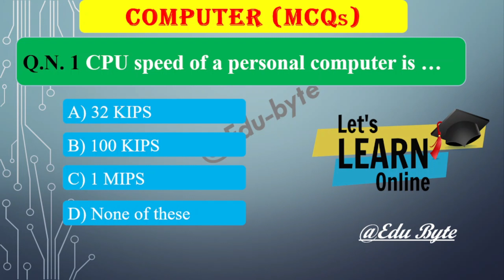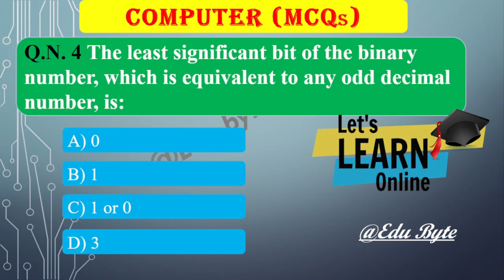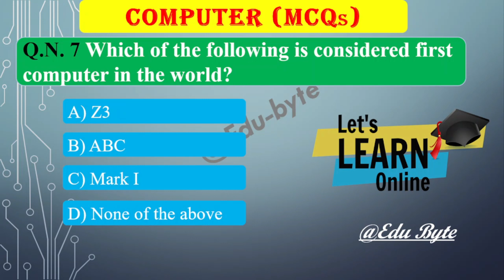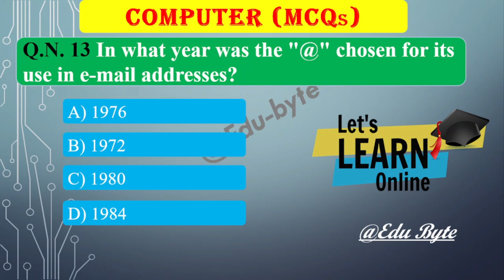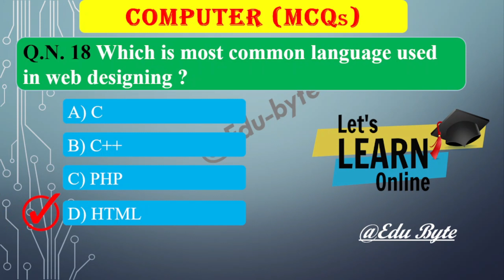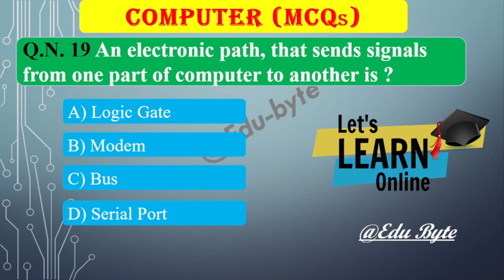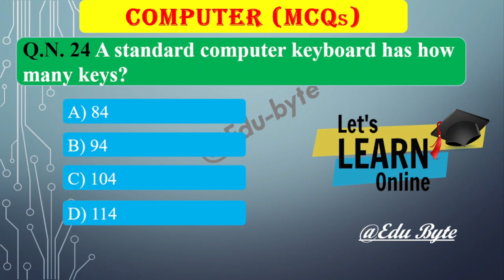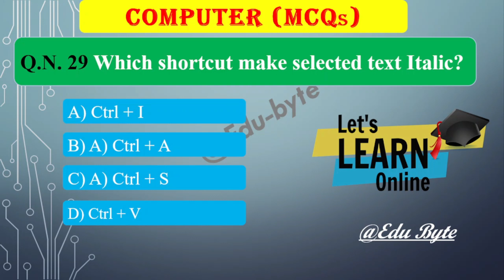Fundamental of Computer MCQ | कम्प्युटर अपरेटर र सहायक कम्प्युटर अपरेटर का लागि part-5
This video is about  Multiple Choice Questions, especially for computer operator and assistant computer operator,  TSC, Banking 2078 and other competitive exams.
All © copyright reserved to Edu- Byte